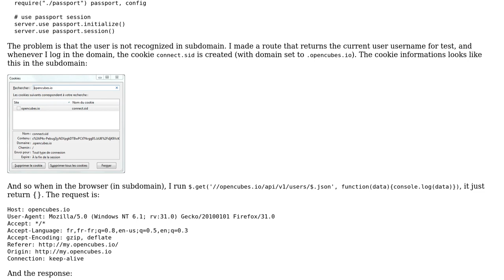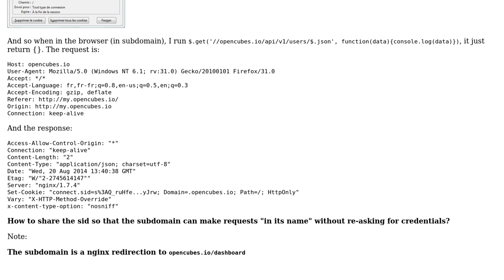Can't share cookies and session to sub domain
With thanks & praise to God, and with thanks to the many people who have made this project possible! You are responsible for your own actions.